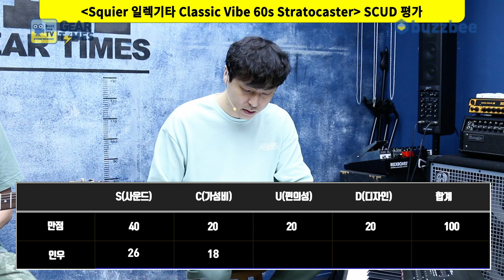[GearTimes 3138회] 스콰이어 Squier 일렉기타 Classic Vibe 60s Stratocaster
스콰이어 Squier 일렉기타 Classic Vibe 60s Stratocaster

0:00 오프닝
3:36 스펙(Spec)
4:33 사운드 테스트 (Sound test)
9:15 시연 (Demo)
10:34 한줄평
10:56 점수